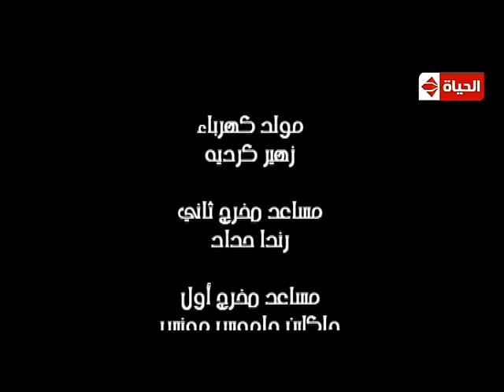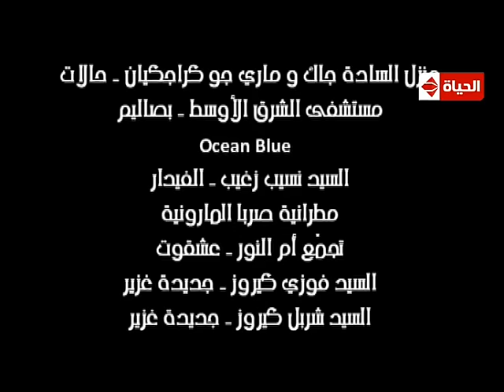مسلسل أجيال - الحلقة الرابعة والعشرين - مع أقوى كوكبة من النجوم - Agyal Series Eps 24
مسلسل أجيال | داخل إحدى التجمعات السكنية تتشابك القصص والأحداث بين القاطنين، فمنهم صحفية مسلمة توفي زوجها ولديها 3 أولاد وتتعرف على رجل أعمال عاد إلى لبنان، وامرأة مطلقة لديها ولدان وتتعلق عاطفيًا بمدرب سباحة يعيش في المجمع، وسيدة عراقية متدينة تحاول حماية عائلتها، وكاتبة شابة تعاني من مشاكل نفسية، وامرأة متزوجة تحاول إيجاد طريقة للإنجاب مع زوجها، وفتاة فقدت والديها في حادثة وتضطر للزواج رغم أنفها من رجل ثري مسن.